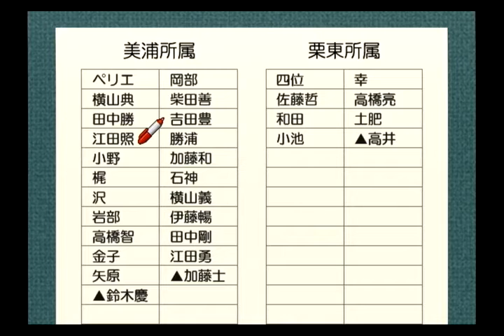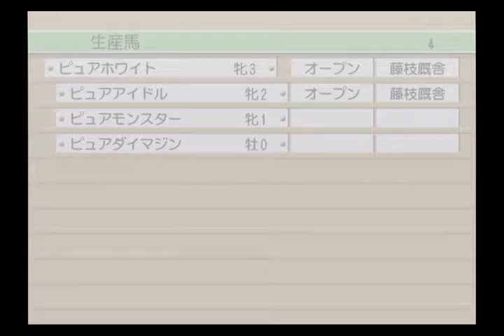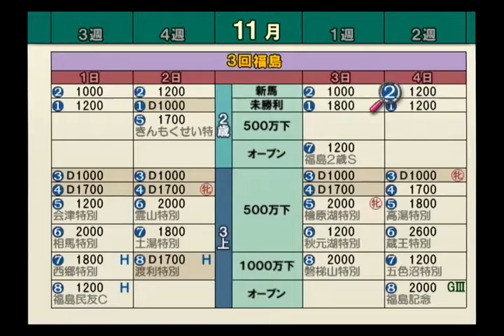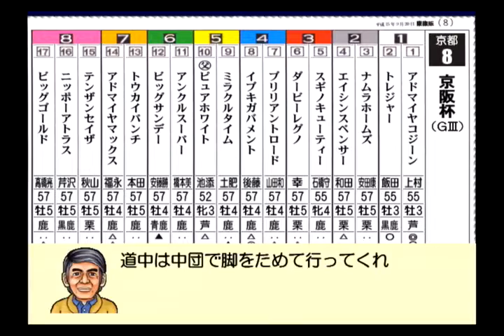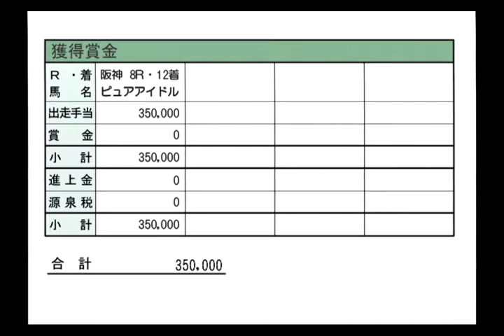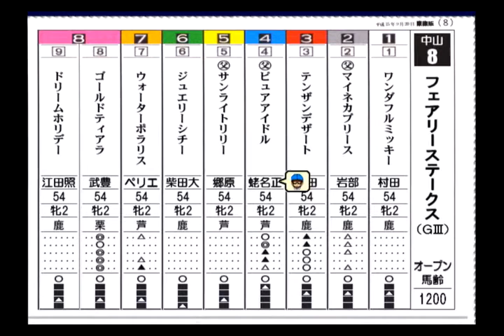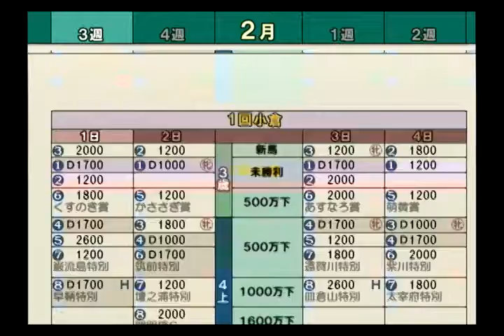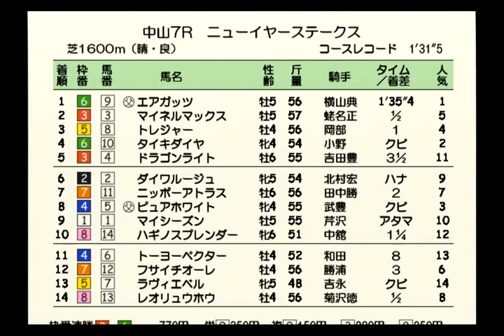#11 試行錯誤の足跡 PS2版ダビスタ04実況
プレステ2版ダービースタリオン04をプレイしています。

ピュアアイドルがイイ感じ♪